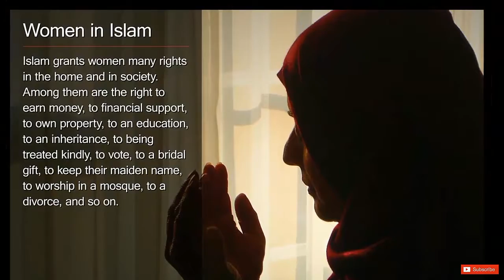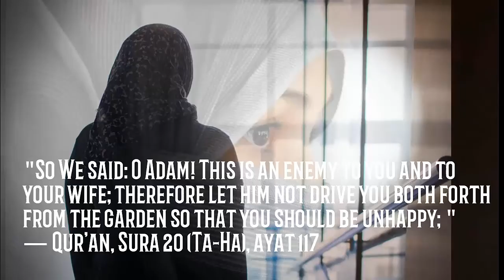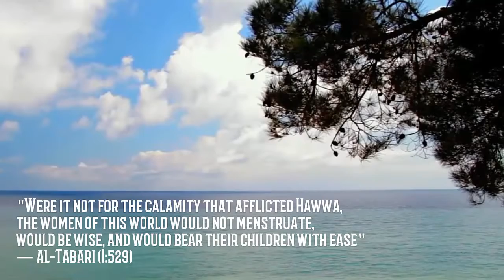WOMEN | IN THE QUR'AN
Women in the Qur'an are important characters and subjects of discussion in the stories and morals taught in Islam. Some of the women in the Qur'an are portrayed in a positive light, while others are condemned for their actions. Mary (Maryam - مريم) is the only woman mentioned in the Qur'an by name. The others' names come from other traditions. Most of the women in the Quran are represented as either the mothers or wives of certain leaders and prophets. Women in the Quran retained an amount of autonomy from men in some respects; for example, the Quran describes women who converted to Islam before their husbands did, or women who took an independent oath of allegiance to Muhammad.[1]